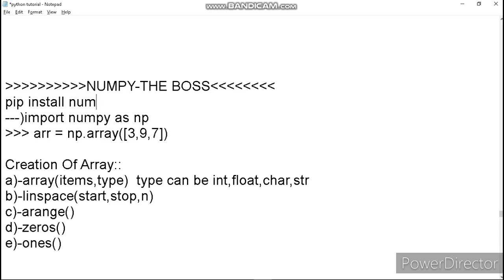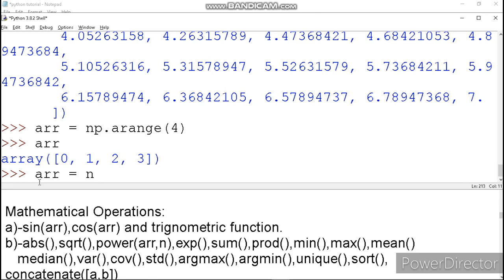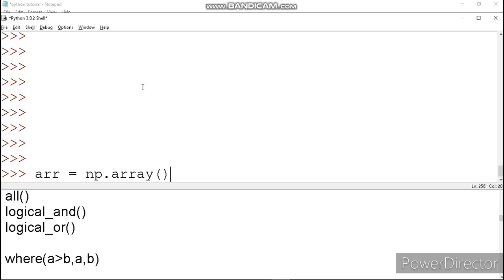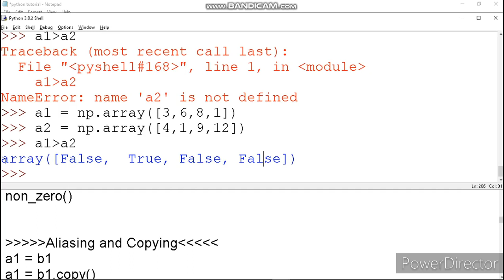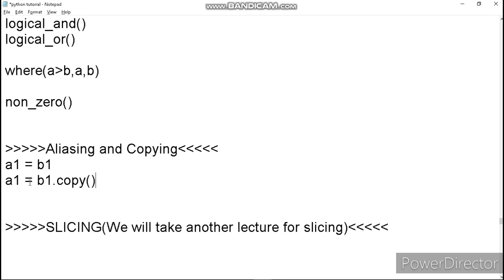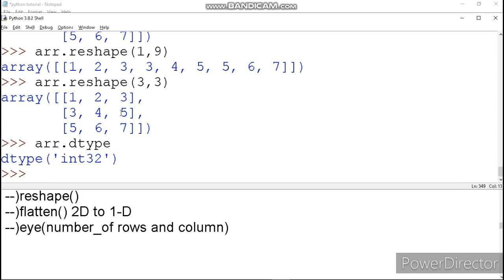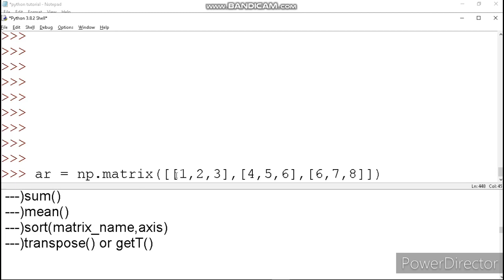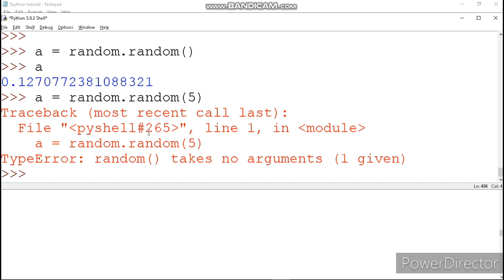Numpy In Python | Core Python Tutorial | core python by nageswara rao | python for beginners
This is a Python Tutorial For Beginners.Whole content is taken from a book named core python programming By Dr R. Nageswara.
Python tutorial - Python for beginners
🚀Learn Python programming for a career in machine learning, data science & web development.

Main Topics in this series:
1)-Introduction to Python
2)-Writting Our First Python Program
3)-Datatypes In Python
4)-Operators In Python
5)-Input and Output
6)-Control Statement
7)-Arrays in Python
8)-Strings And Characters
9)-Functions
10)-Lists and Tuples
11)-Dictionaries
12)-Introduction To OOPs
13)-Classes And Objects
14)-Inheritance and Polymorphism
15)-Abstract Classes And Interfaces
16)-Exceptions
17)-Files in Python
18)-Regular Expressions
19)-Data Structures in Python(Last)
20)-Date and Time
21)-Threads
22)-Graphical User Interface
23)-Networking In Python(OOS)
24)-Python's Database Connectivity(OOS)
25)-Data Science Using Python.